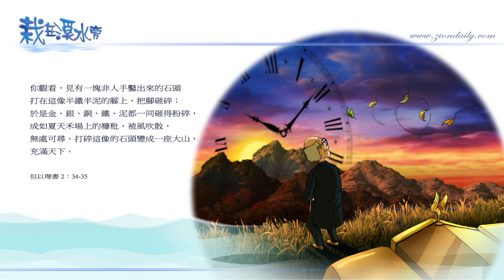錫安教會靈修系列：栽在溪水旁 130912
但以理書 二章三十四至三十五節
「你觀看、見有一塊非人手鑿出來的石頭、打在這像半鐵半泥的腳上、把腳砸碎、於是金、銀、銅、鐵、泥、都一同砸得粉碎、成如夏禾場上的糠秕被風吹散、無處可尋•打碎這像的石頭、變成一座大山、充滿天下。」